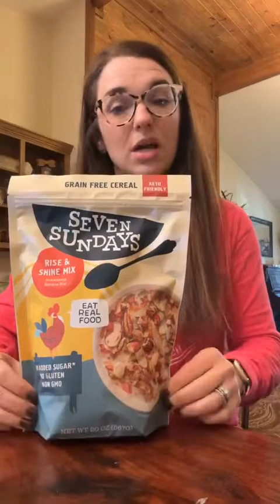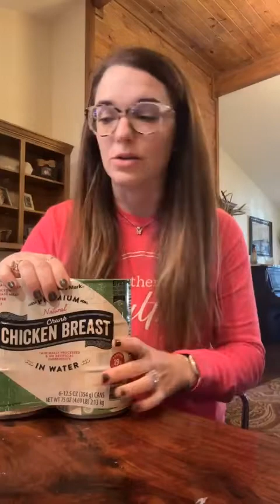Sam's and Whole Foods Grocery Haul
My girls and I went up to Jackson, MS today and did some shoppin'.  We stopped to stock up at the Sam's and also went by Whole Foods and picked up some things.  I'm bringing them here to show you and share some ideas on how we use all the things here in the Gaskin home.  I hope you find some new ideas!  Thank you for watchin'!

Organifi Harmony

R's Granola - Trim Healthy Future pg. 96

*Recorded Live on FB 1.13.23